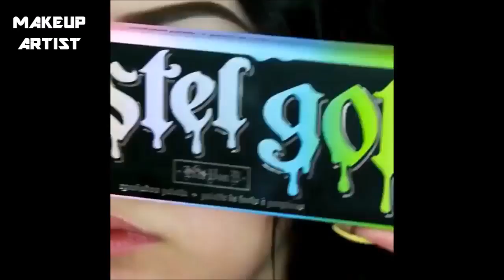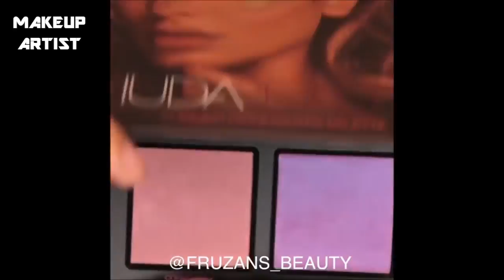Eye Makeup Tutorial Compilation July 2017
Eye Makeup Tutorial Compilation July 2017 #3